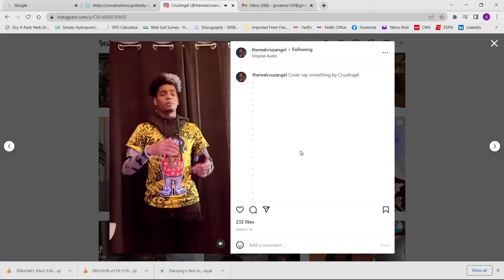Cruz Pacheco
Who said New England didn't have talent.